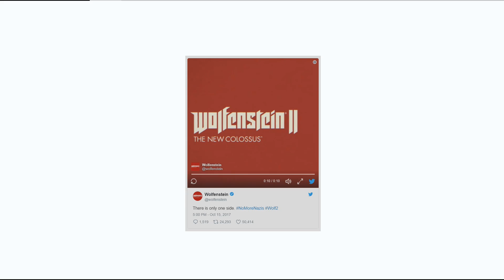Wolfenstein II: The New Colossus Impressions (no spoilers)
Violent game warning... My impressions of Wolf2, reading from my blog entry with some of my footage in the background...